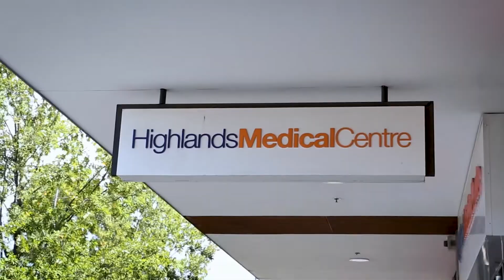Stockland Highlands - Development Update March 2019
It has been a huge 12 months at Highlands, Craigieburn and with two new schools opening and plenty of construction underway. We speak to Development Professional, Angus to find out more.